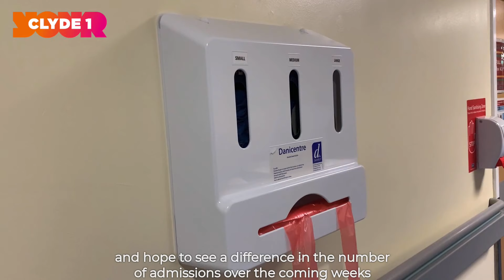Inside a Covid Ward: Hairmyres Hospital, Lanarkshire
Clyde News were given access to Hairmyres Hospital's Covid ward, emergency department and ICU to speak to staff and patients there to find out how things are ten months into the pandemic.